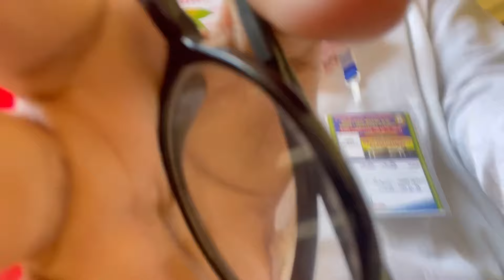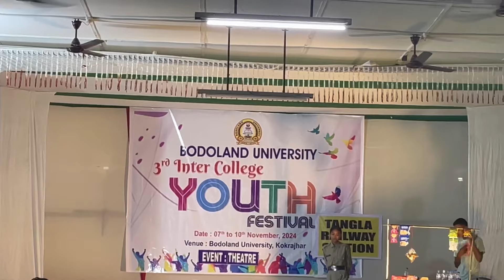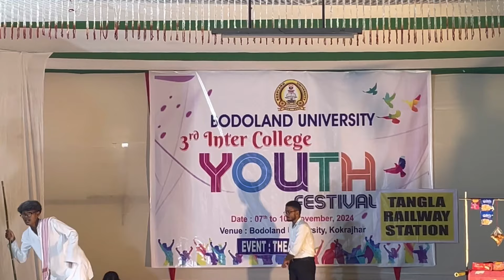2nd day of Bodoland University // 3rd inter college Youth Festival 😍 # vlog